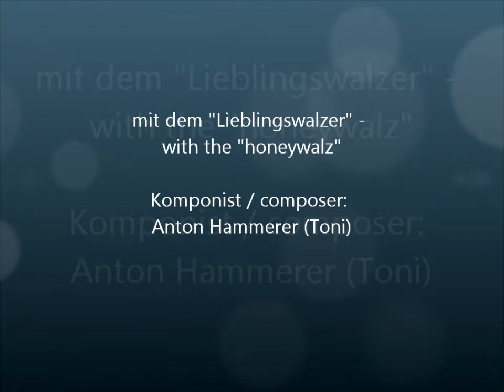Oberwang Quintett 1 Lieblingswalzer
Komponist: Anton Hammerer (Toni)